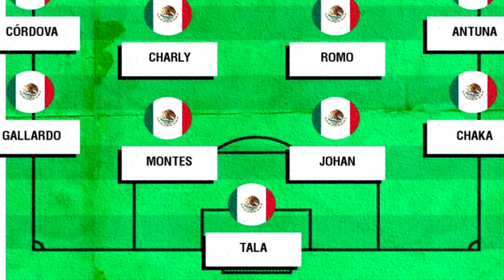🔴 México vs Guatemala En Vivo Amistoso Internacional ✅ | 📺 Tv Azteca | 2020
Ver, Ver México vs Guatemala Donde ver, en que canal ver, hora, día, en vivo, Guatemala vs Selección Mexicana Miércoles 30 de septiembre 2020, les dejo los canales con país y donde ver hoy el partido México vs Guatemala Amistoso Internacional 2020,